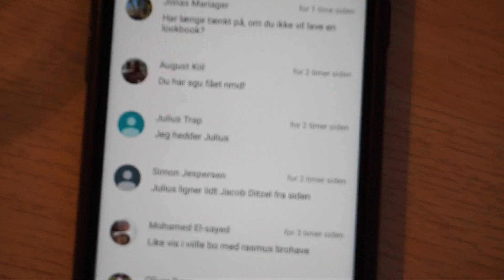JEG HOLDER SØNDAG